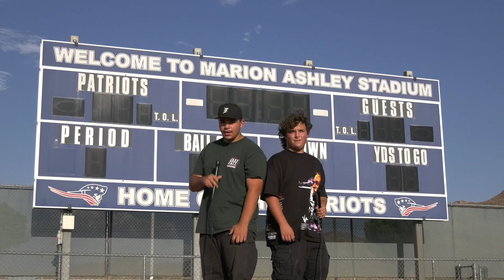Patriot Press News Special Presentation: NPSE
We are on the field, during practice, with our 23-24 Football Team